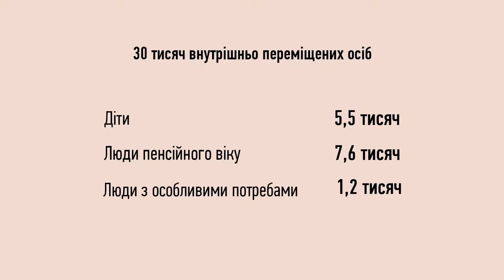В Одессе 30 тысяч вынужденных переселенцев: какую финансовую помощь им предлагают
Сегодня в Одессе живут более 30 тысяч внутренне перемещенных лиц. Именно так, а не беженцами или переселенцами, корректно называть людей, которые переехали из Донбасса и Крыма. Среди них: 5 500 — дети, 7 500 — пенсионеры и более тысячи человек — с особыми потребностями.«Редакція» узнала, какую финансовую поддержку предлагают им в Одессе: